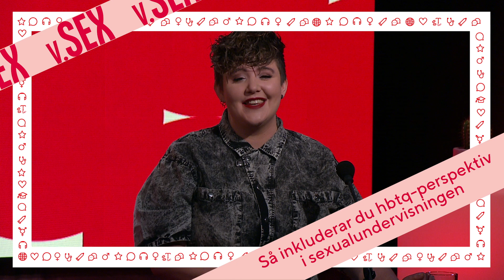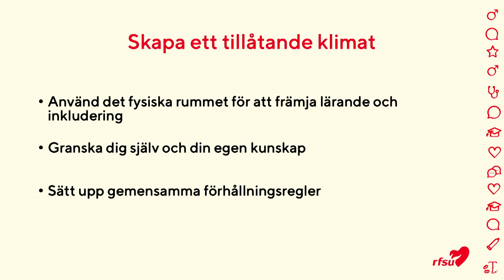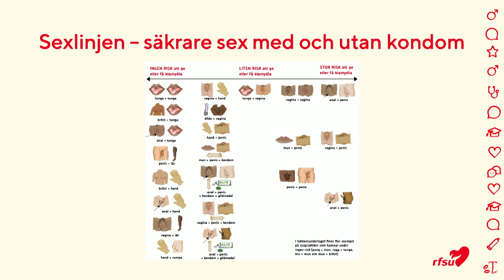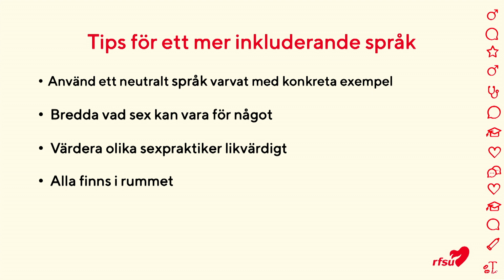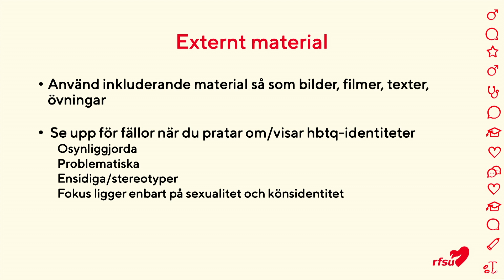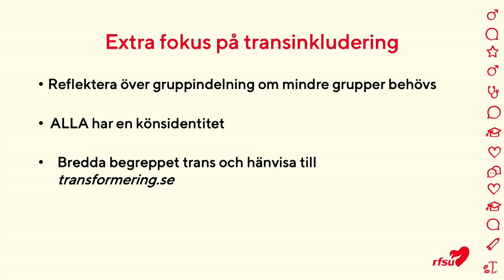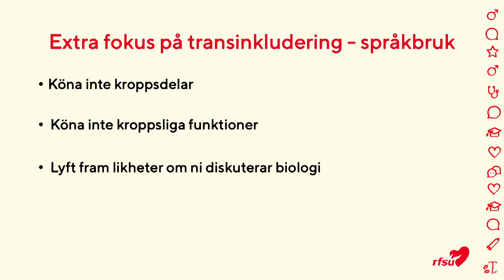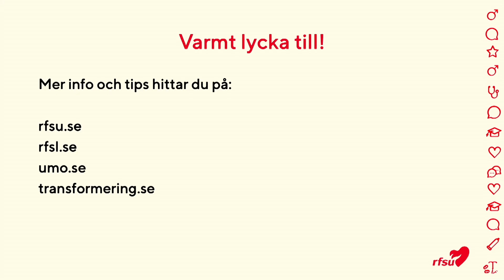Sexualundervisning för alla – så inkluderar du hbtq-perspektiv i sexualundervisningen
När man frågar elever om vad de saknar i sin sexualundervisning säger de ofta att de vill prata mer om hbtq-frågor. Men hur gör man det på bästa sätt? En föreläsning om hur du som lärare bättre kan inkludera hbtq i undervisningen - genom både metoder, kunskap och perspektiv.

Målgrupp: Föreläsningen riktar sig till dig som möter elever på högstadiet eller gymnasiet.

Medverkande: Jessica Djäken, projektledare på RFSU Stockholm.

Föreläsningen är en del av vår kampanjvecka Vecka SEX, läs mer här

Föreläsningsserien kommer också finnas på urplay.se